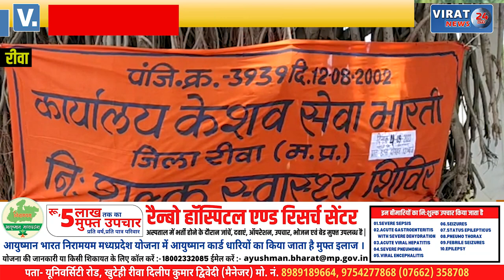🔻रीवा- निराला नगर सरस्वती शिशु मंदिर में केशव सेवा भारती द्वारा निशुल्क स्वस्थ शिविर का आयोजन !